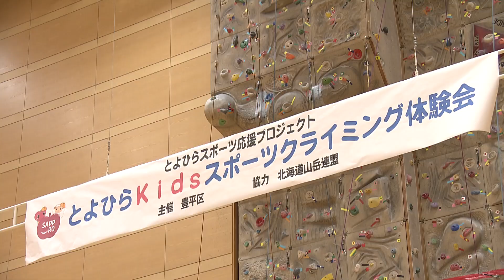札幌ふるさと再発見 ９月14日放送 高い壁に挑め！とよひらKidsスポーツクライミング体験会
STV　毎週土曜日11時54分～11時59分放送
地域におけるまちづくり活動やボランティアの取り組みなどを紹介しながら、札幌の魅力を再発見する番組です。今回は、2020年東京オリンピックの正式種目に採用された「スポーツクライミング」の体験会ついてご紹介します。